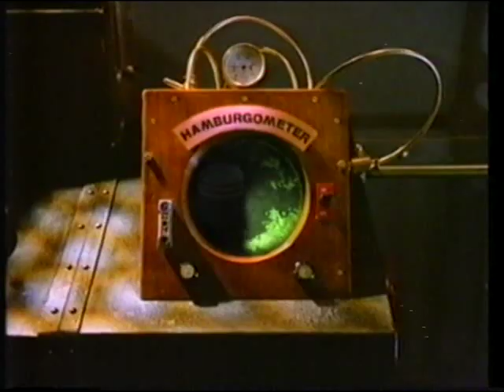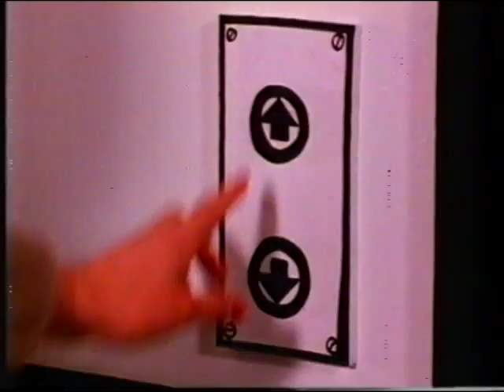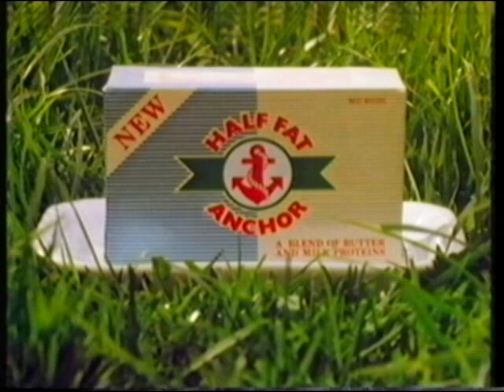Channel 4 ad break 15-11-1987 (2)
1987 channel 4 adverts.